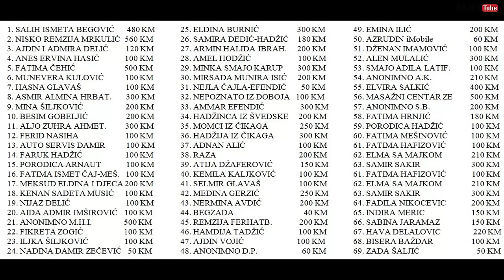BABO ME VJEŽBA PRAVILNO UČENJE SA MEKAMOM - Čajla's RamVlog 25 *paketići Starina i Topčić polje*